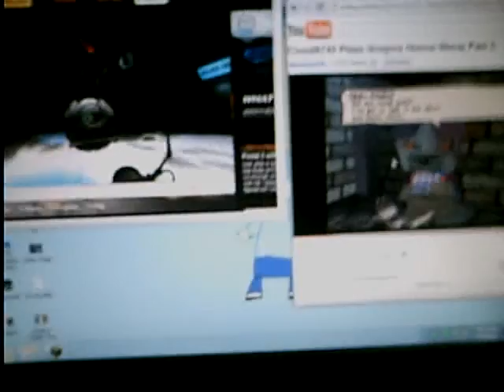ryan plays minecraft 1 player part 7